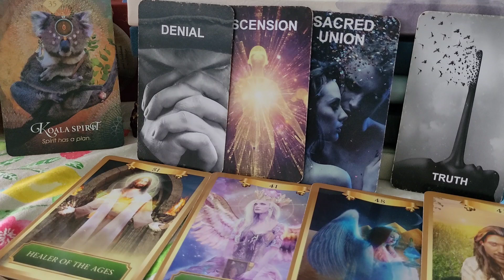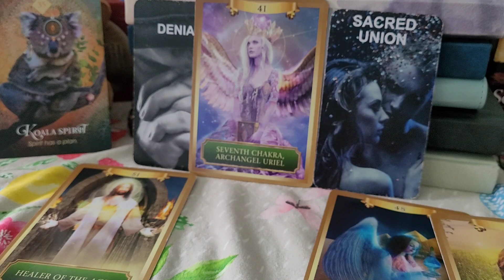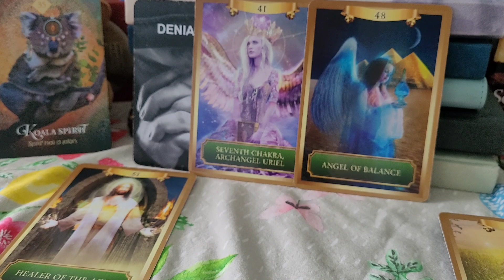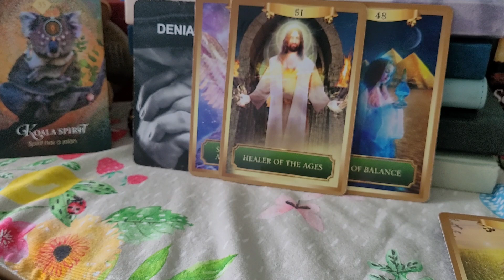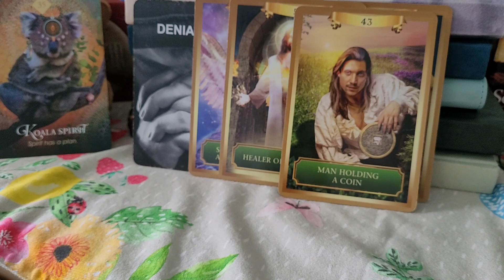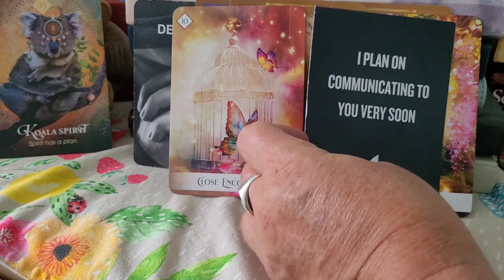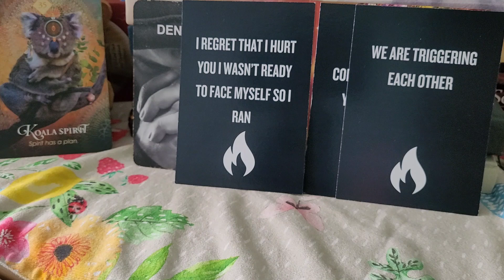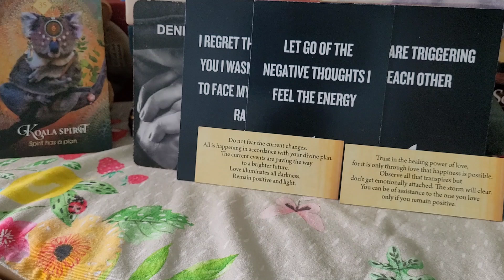THIS MASCULINE KNOWS YOUR LOVE IS A SACRED UNION | GOD HAS A DIVINE PLAN FOR YOU BOTH | TWIN FLAME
🔥🔥This is twin flame message as it resonates for divine feminine & divine masculine collective energy.
Amazing this masculine has finally shed the denial that plagued their heart for their divine feminine.  they know that this is a sacred soul union GOD has a plan and it is working in accordance with your divine love.
This masculine has come to the value and truth of their worth and that it is not measure by money or things it is measured by the richness and light of the soul. 😊